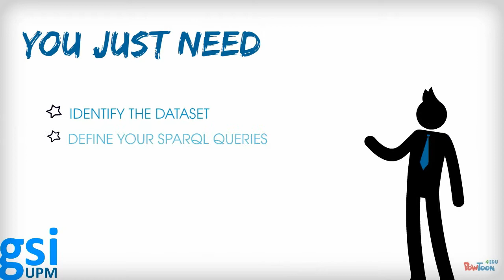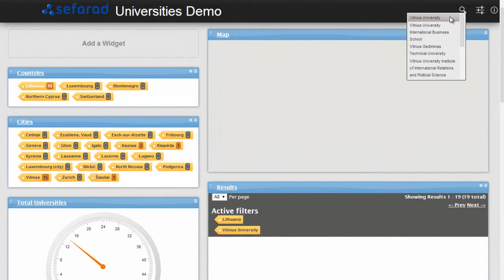Sefarad. Case Study. Searching European Universities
This video presents the faciitlies provided by Sefarad. After a list of universities is obtained with a SPARQL query, Sefarad can visualise and filter them in combination with textual search